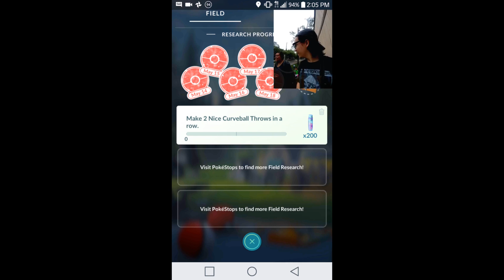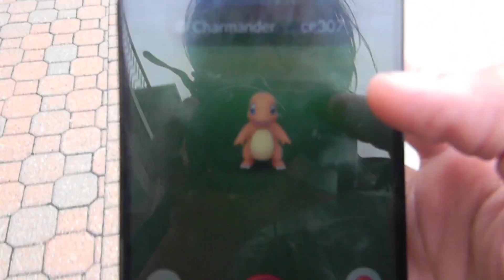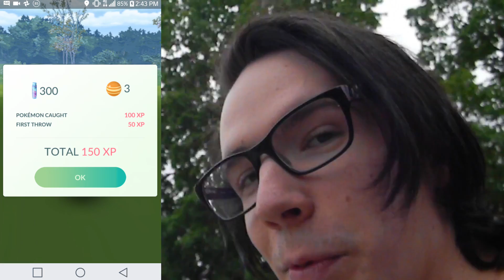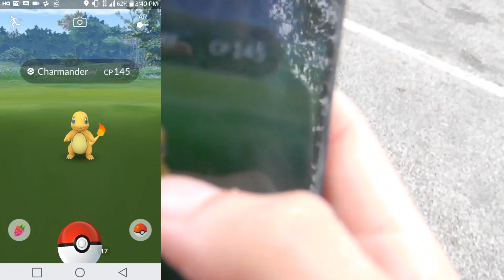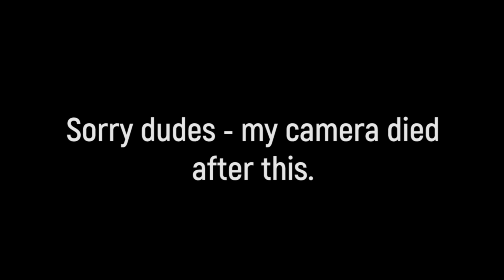Hunting for SHINY CHARMANDER - Pokemon Go Community Day | Pokémon GO Vlog #2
New Stream Link:
I need more community days in my life.

Music from Monstercat:
Haywyre - Transient
Bad Computer - Disarray

-Pokémon GO Game Description-
Pokémon GO is an augmented reality (AR) game developed by Niantic for iOS and Android devices, initially released in select countries in July 2016. The game is the result of a collaboration between Niantic and Nintendo by way of The Pokémon Company.